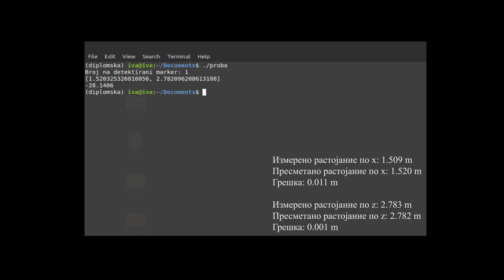Iva Lazarevska - A system for spatial orientation of an autonomous robot based on computer vision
Целта на оваа дипломска работа на Ива Лазаревска е реализација на систем за ориентација во простор на автономен робот со помош на компјутерски вид. Целта на овој труд е оспособување на роботот да ја идентификува својата позиција во просторот на Инстутот за електроника на ФЕИТ За реализација на истото искористена е слободната библиотека OpenCV наменета за компјутерски вид во реално време. Информациите за позицијата во просторот (координати и агол) се добиваат преку детекција на маркери присутни во слика која роботот ја добива преку вградена веб-камера. Добиени се доволно прецизни резултати кои зависат од квалитетот на изведената калибрација, како и од карактеристиките на самата камера.

Iva Lazarevska's graduation project consists of the development and implementation of a system for spatial orientation of an autonomous robot based on computer vision. The goal of this project is to enable the robot to successfully identify its own position within the Institute of Electronics at FEEIT, Skopje The open source library OpenCV, meant for real time computer vision, is used for the development of this system. The information necessary for spatial orientation of the robot (coordinates and angle) is obtained through detection of markers present in an input image. The image is generated with the use of a built-in web camera on the robot. The testing of this system resulted in satisfactory accuracy of the position of the robot, which depends on the quality of the calibration and the camera specifications.